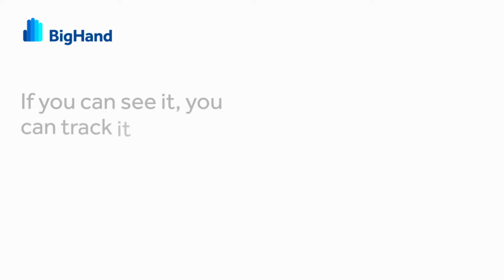Right work, right place. BigHand Workflow legal task delegation.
When you can see where staff are spending their time, you’re empowered to improve their workloads and optimize your internal processes.

Improve your bottom line by increasing your team’s efficiency at every level with a more consistent stream of work to legal support staff, more closely aligned with their skills.

With BigHand Workflow, lawyers can quickly and easily track and assign tasks to the right skilled member of the support team, freeing them up to spend time on billable work and ensuring support staff are always working on the right types of tasks.